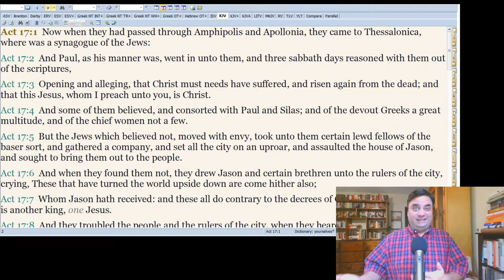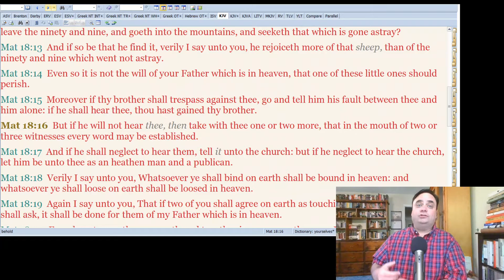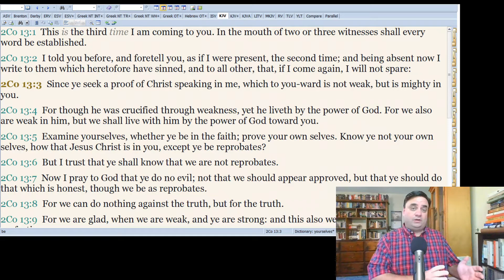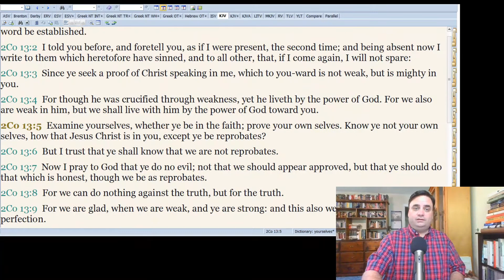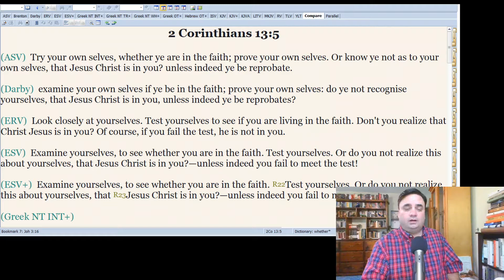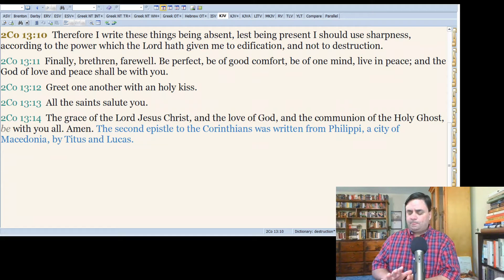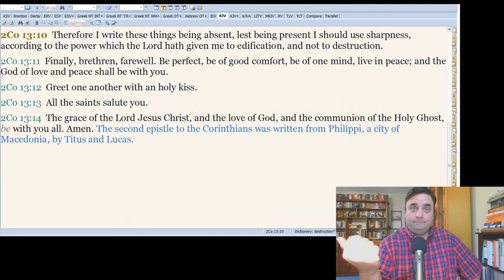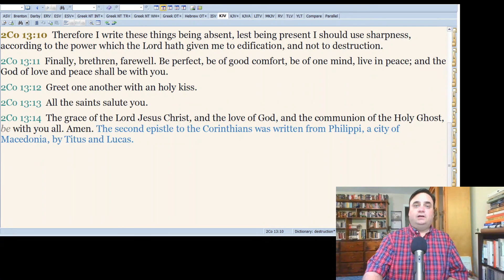"Examine Yourselves" - Bible Study - April 25, 2021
2 Corinthians 13

Whitehouse church of Christ - Alabama